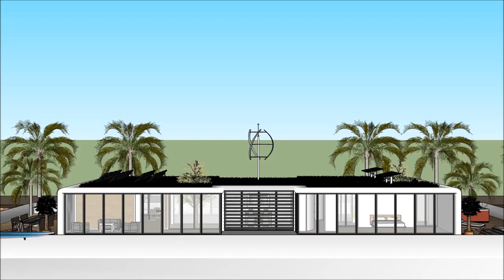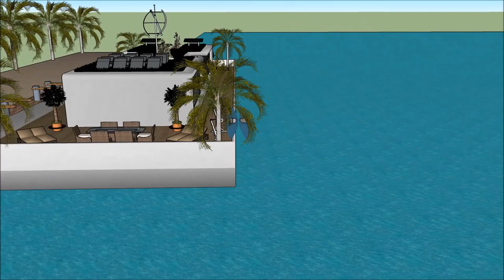Casa de lujo wellington casa de lujo redondela arquitectura de una casa casas modernas de lujo por f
The floating house villa houseboatzania launching an innovative high-end luxury yacht floating house villa mansion home design potentially as a display of exhibition of the Casa de lujo wellington casa de lujo redondela arquitectura de una casa casas modernas de lujo por f.

The collection of the Floating house villa houseboatzania concept of Casa de lujo wellington casa de lujo redondela arquitectura de una casa casas modernas de lujo por f consists of high luxury and architectural art pieces in minimalism combined with living on the waterfront of the harbour.

The floating house villa mansion yacht design has the basis to sustain living with high standards and contemporary structural design Casa de lujo wellington casa de lujo redondela arquitectura de una casa casas modernas de lujo por f with numerous of prospects for excessive living and celebrating the desire of life worldwide: